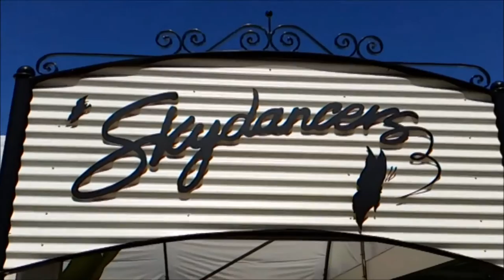Butterflies at Skydancers Butterfly House in Harcourt Victoria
This is the HD full video of the beautiful butterflies I filmed at the Skydancers Butterfly House near Bendigo, Victoria.